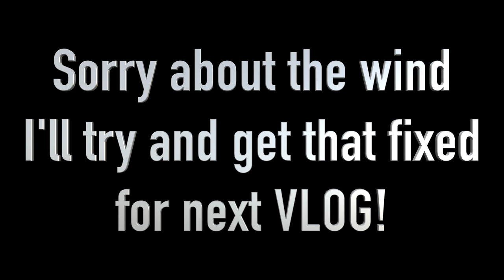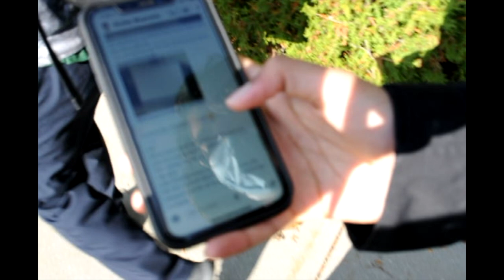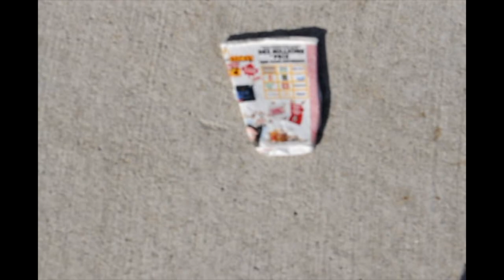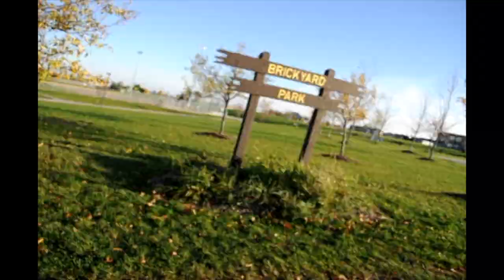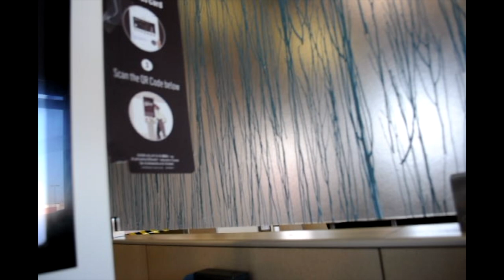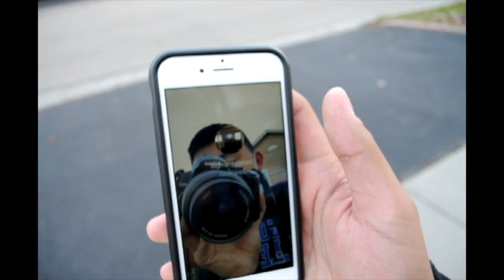My First Vlog | FT: SYTC | Ep. 1